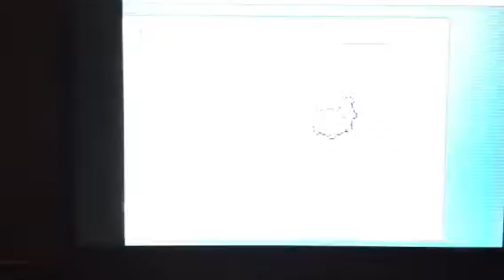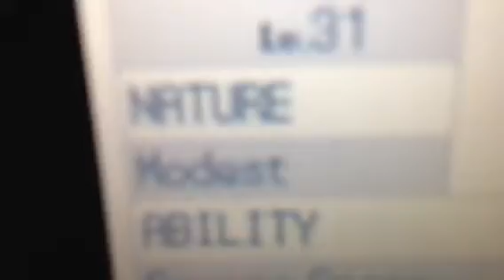Pokemon soulsliver- my fellow team rocket lol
LolZ this video is completely random me going around talking to team rocket wearing there uniform and show you what I'm doing for fun :)